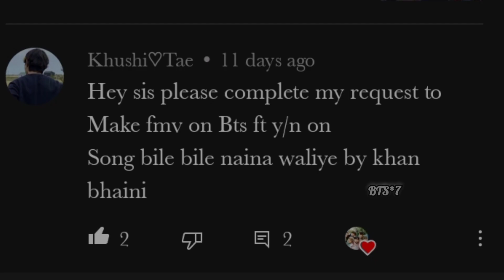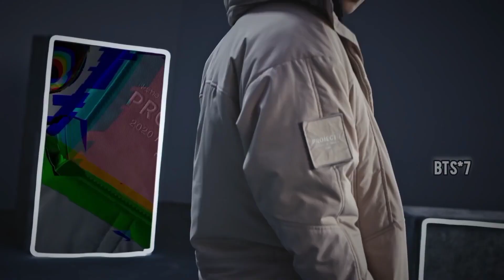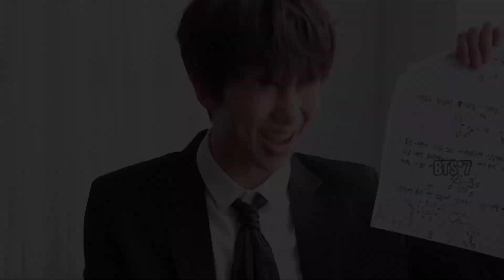req vid💜BTS fmv on Bile Bile Naina valiye💜BTS fmv on punjabi song💜bts btsedit btshindimix 💜